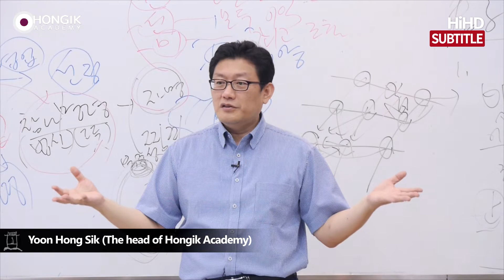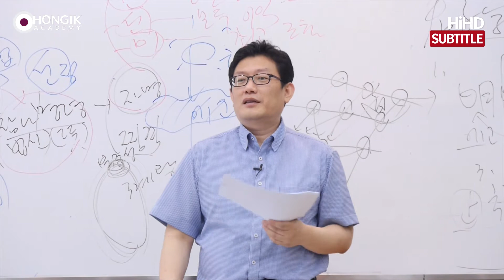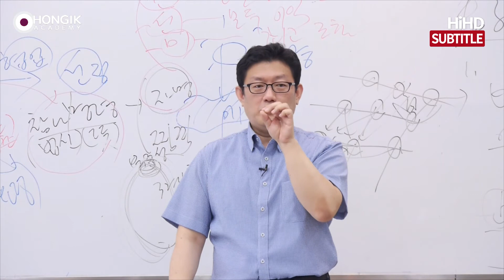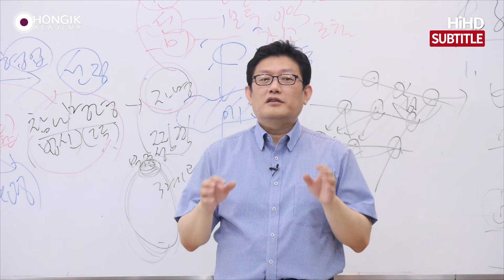Master Yoon _Ocean Seal Samadhi(海印三매昧) [Hongik Academy]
Master Yoon _Ocean Seal Samadhi(海印三매昧)

City bank : 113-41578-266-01 (yoon hong sik)

번역 : 여유로움